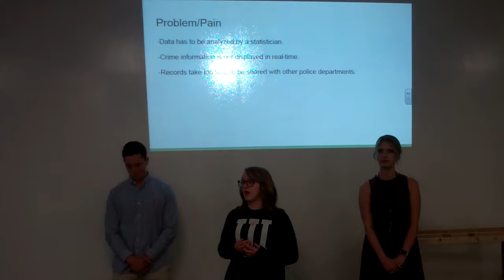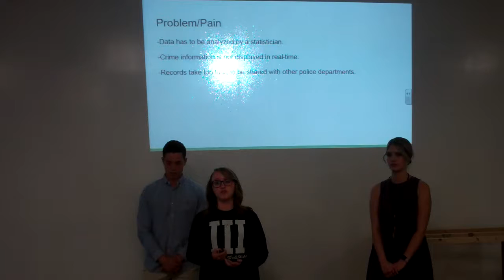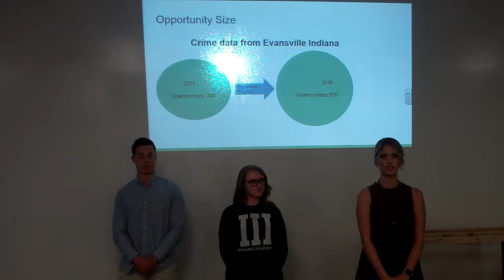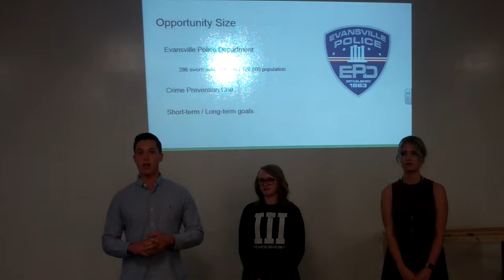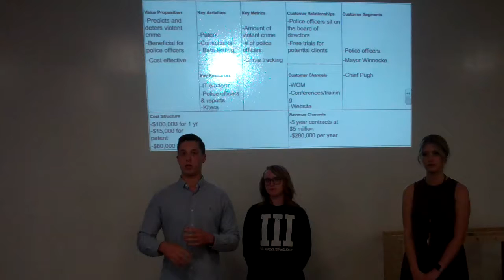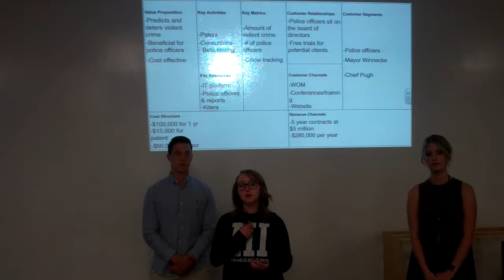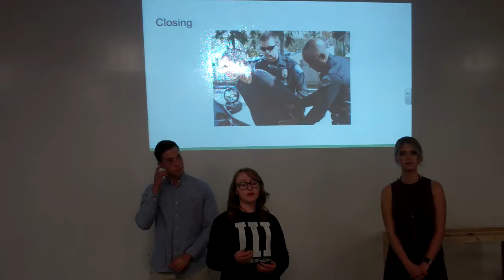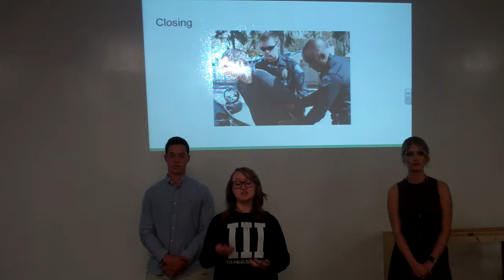Haley, Aleisha, Nick